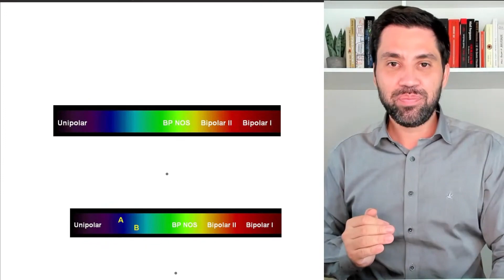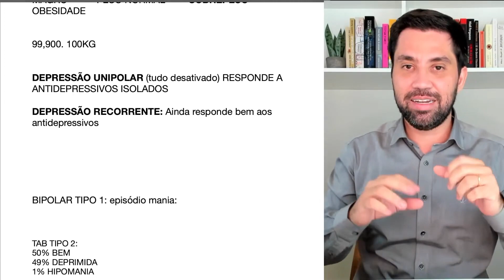O PERIGO DA DEPRESSÃO QUE PARECE BIPOLARIDADE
👉🏼 PSICÓLOGO, participe da ÚLTIMA Semana Transtorno de Humor dias 22, 23 e 24 de janeiro, às 20h. Três aulas gratuitas para você aprofundar seu conhecimento sobre transtornos de humor e se tornar a referência que os pacientes procuram

⭐ Live completa:
Espectro bipolar: todas as formas de bipolaridade